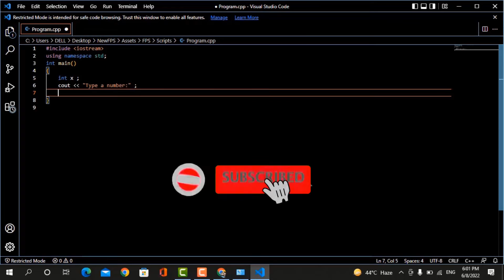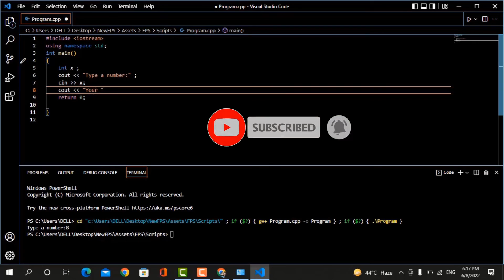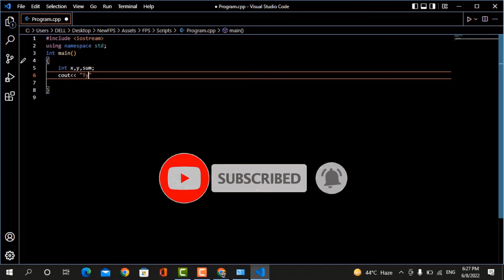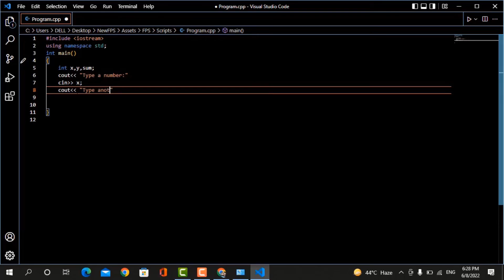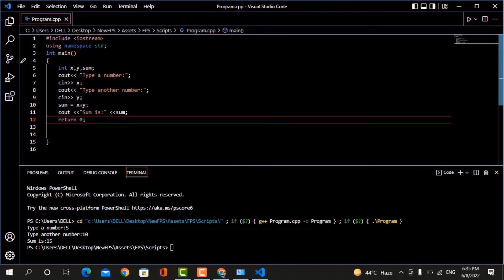L-6 User Input in C++ | Cin in C++ | C++ tutorial for beginners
Hi,

In this video you will learn that how to get user input with cin in C++, user input in c++,  c++ input, user input in c++, cin in c++, c++ input, user input with cin in c++, c++ user input, user input with cin.
How to create a simple calculator in c++ by getting two numbers as input from from the user using cin object and the add those numbers and print their sum on the screen.

Watch C++ tutorial, C++ programming tutorial, C++, programming, tutorial, C++ for beginners, learn C++, Coding, C++ Basics, C++, Programming, tutorial, Code, beginners, C++ Full Course, C++, Full course.